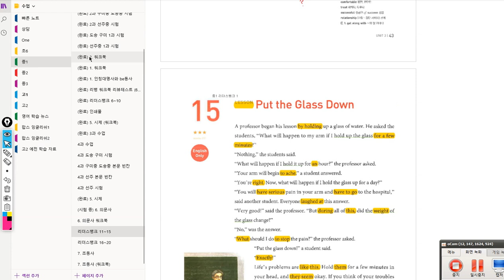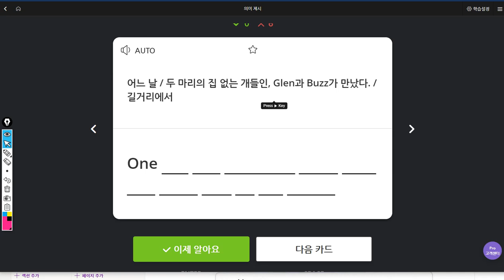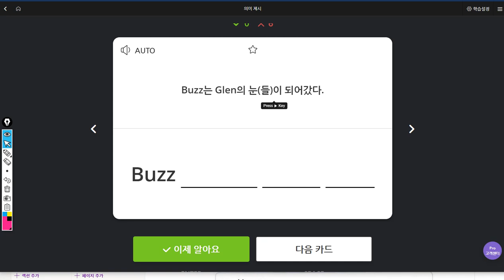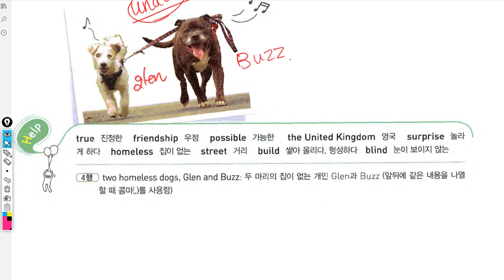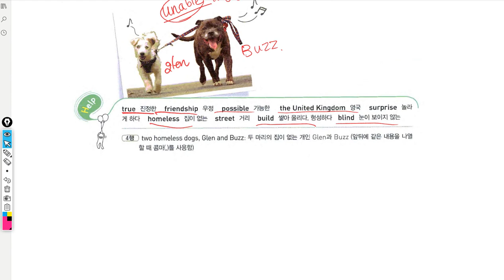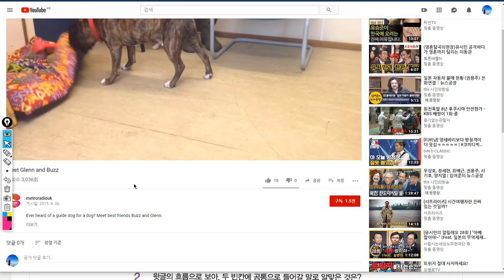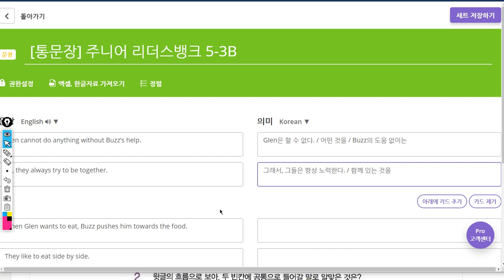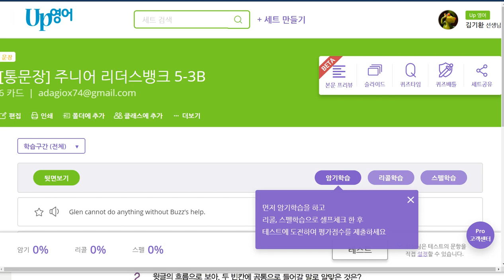초6 2019 07 29